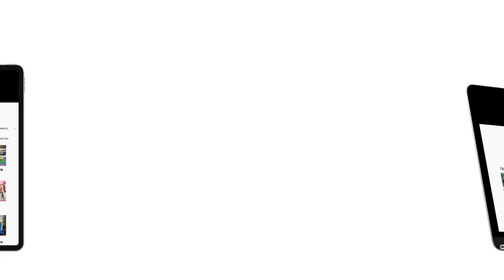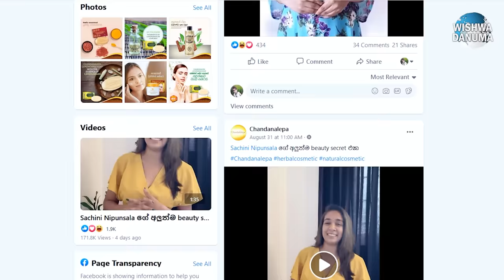ලක් මව බැබළවූ ශ්‍රී ලාංකික රූප රාජිණියෝ | 9 Sri Lankan Beauty Queens Who Won The World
In 1985, Rosy Senanayake became the first Sri Lankan woman to win an international beauty pageant. After 35 years from that incident, In 2019 Caroline Jurie was able to bring glory to Sri Lanka by winning the Mrs. World 2020 crown. So far non of our Sri Lankan beauties, couldn't become Miss World or Miss Universe.

But many of our beauties who participated in beauty pageants representing Sri Lanka, have gone on a successful journey by today. So today in this video, we are going to tell you about 9 Sri Lankan Beauty Queens who won the world.